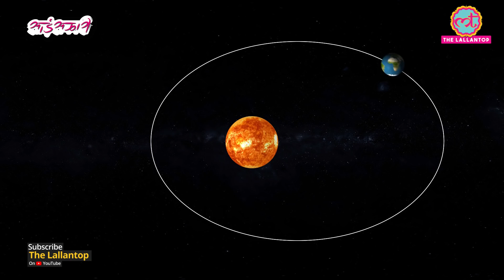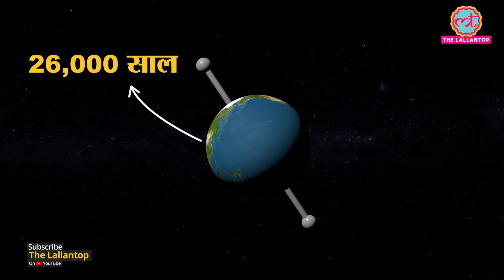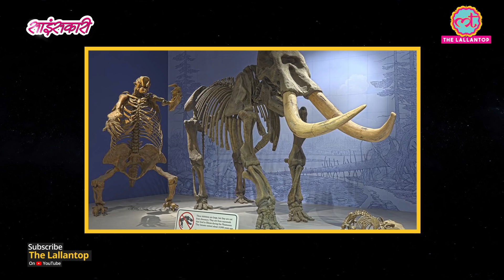पृथ्वी पर Ice Age क्यों आती है और Next Ice Age कब आएगी? | Sciencekaari | Milankovitch Cycles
In 1910, a Geologists named Milutin Milankovitch came up with Milankovitch Cycles, a concept that explain why do Ice Ages Ocuur. These cycles hint that some movements of earth lead to Climate Change. Why do Ice Ages Occur and When will next Ice Age start? Know more in this video.

Edited By: Vibhav